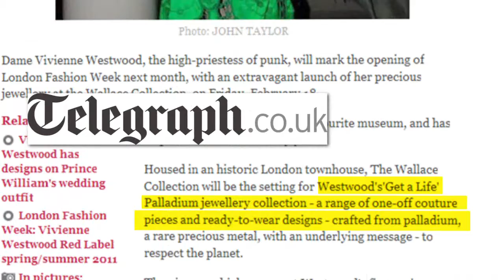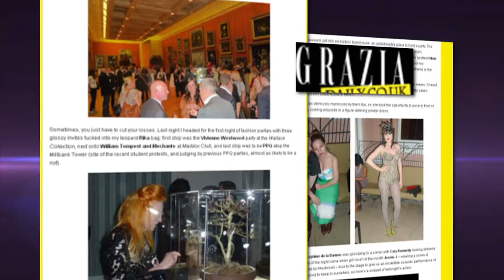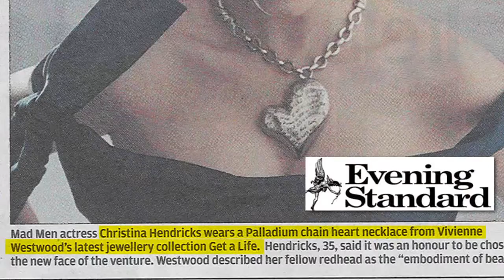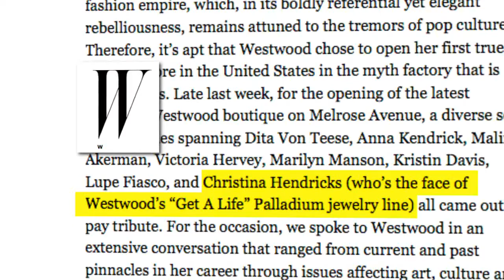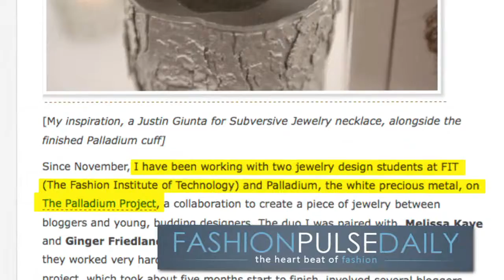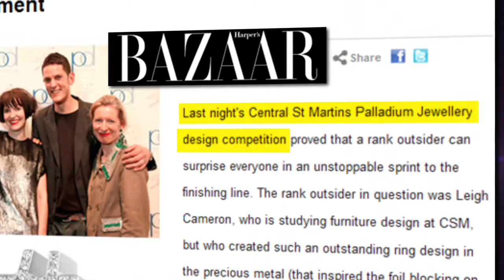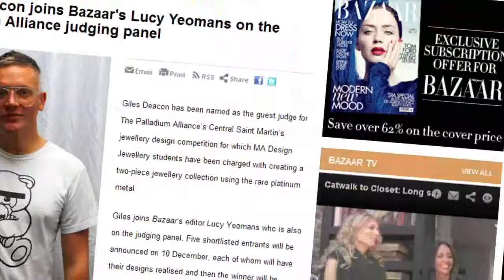Palladium Highlights 6 3 11 V2